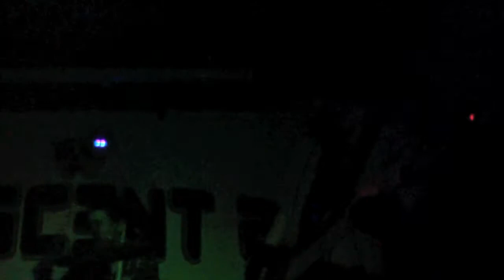TBC - Intro, Battle for the Pericardium, Song 2 (Blur Cover) - (Live @ The Crescent, 18th Feb 2011)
TBC is...

Danny Whittle - Vocals/Guitar
Jonny Scott - Guitar/Backing Vocals
Tom Dootson - Drums
Ed Tordoff - Bass

Camera operated by Laura Smith